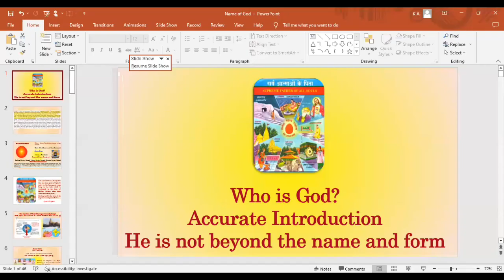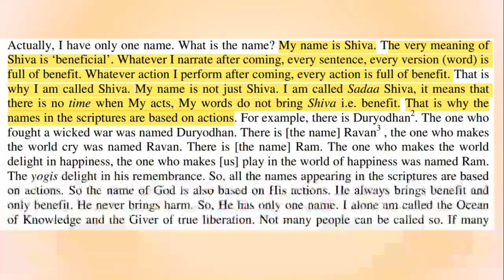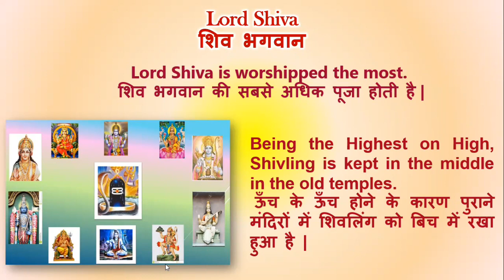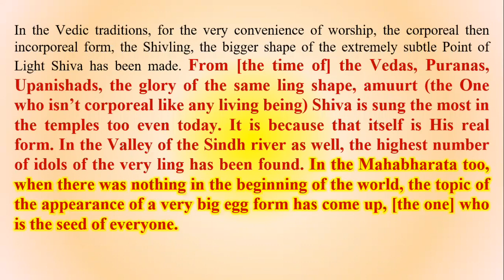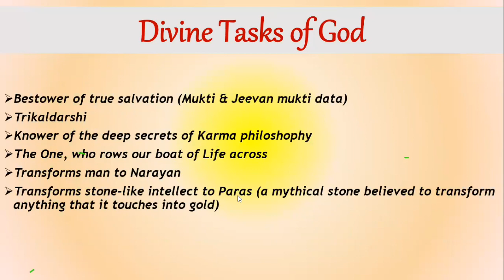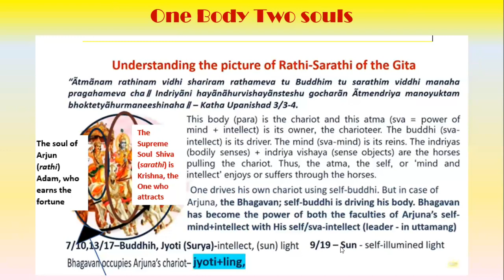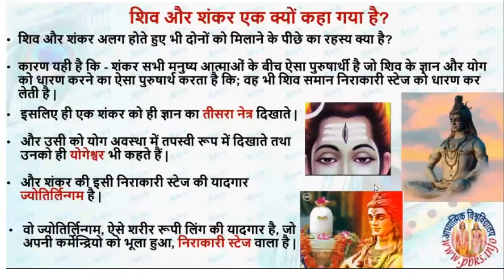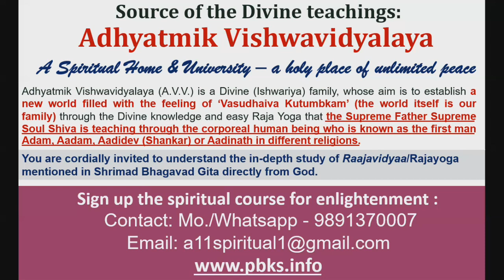Lesson 7 part-2: God's Name (भगवान का नाम )/ Shiv and Shankar are different (शिव और शंकर अलग है)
Accurate recognition of God (भगवान की सही पहचान) - God's Name (भगवान का नाम ) slides:

If you have any queries related to this video please contact with the subject 'Serenelight108' :